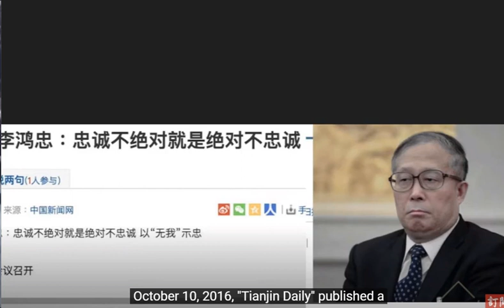精甚帝业与宇宙大将军鑫胖之二 | CCP塔构散架倒计时59天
Ultimate Collapse Countdown Channel     首尾相顾    苏格拉底再来人雅尼   与雅尼关于哲学的音乐艺术

南柯筑一梦  醒来过街鼠  茅台蚀土共  醉后慕容复